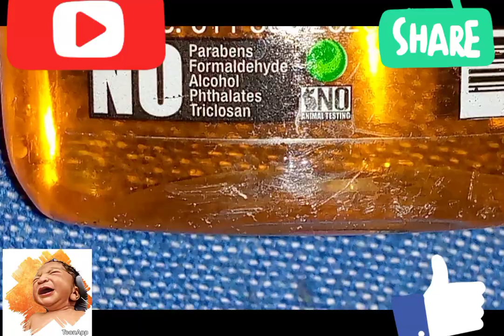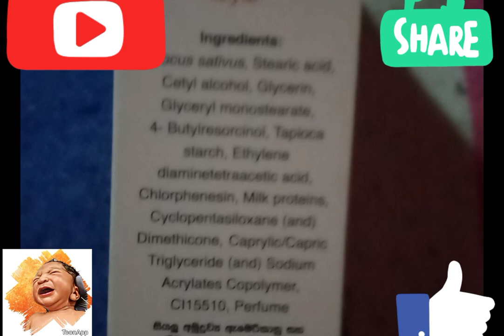අහිතකර රසදිය බ්ලීචින් 😱😱අඩංගු ආලේපන පහසුවෙන්ම හදුනාගමු|ගර්භනී ඔබ සහ ගර්භනී වීමට බලාපොරොත්තු ඔබට